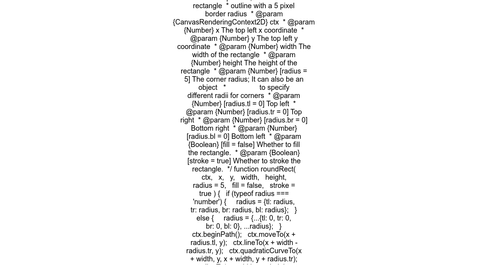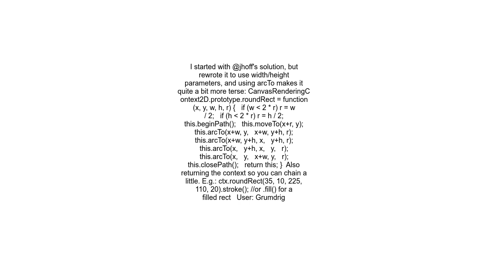How to draw a rounded rectangle using HTML Canvas